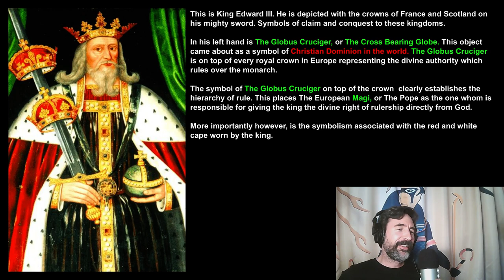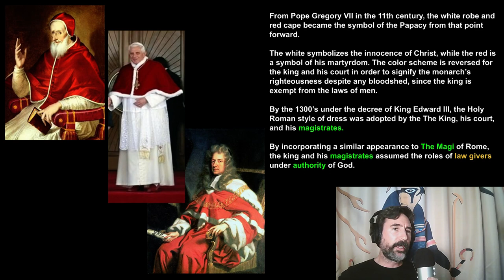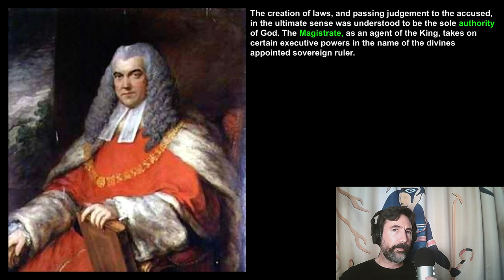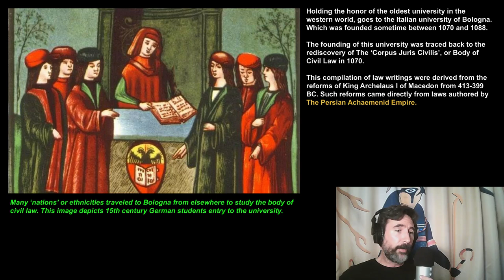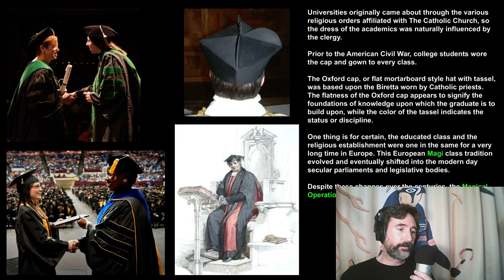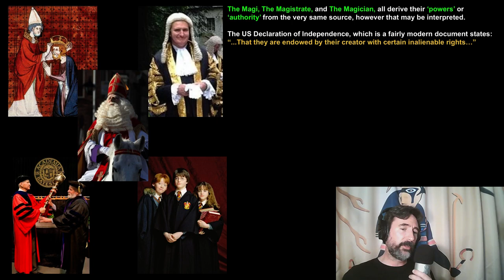Word Magic Part 2 - From Magi to Magistrate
In this series I offer my perspective on the magical properties of words, human communication, and of ultimate reality. This series is intended to offer a new perspective on the world we live in, as well as encourage the viewer to put some of these trans-formative processes into practice. These age-old mystic practices help build a higher level of awareness and spiritual growth.